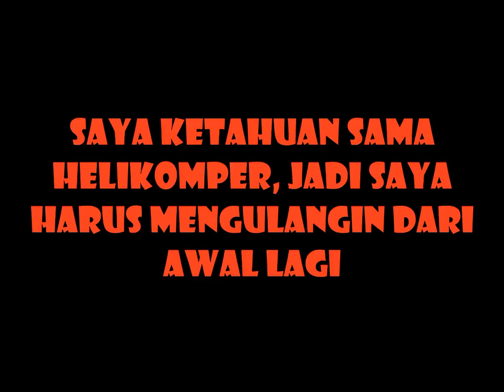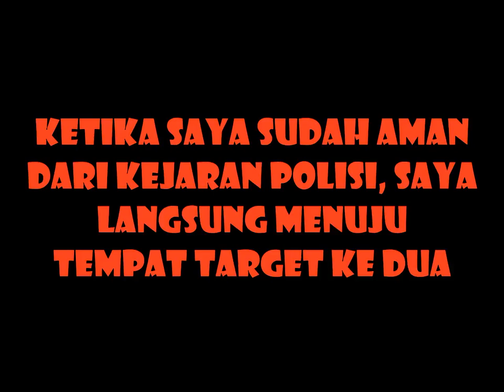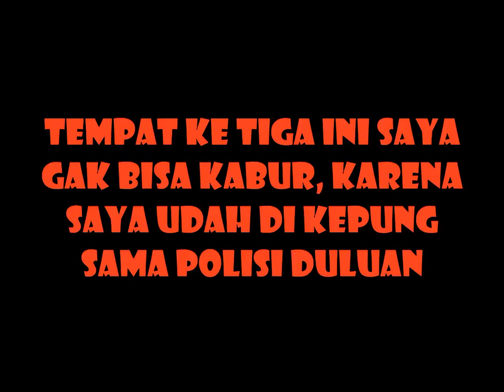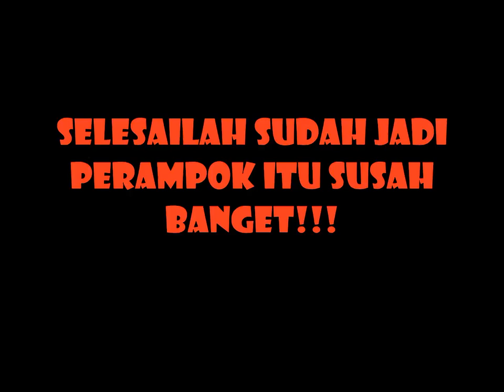Ngerampok Semua Minimarket Berujung Maut GTAV Online Indonesia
Description :
mau ngerampok toko besar pakai pesawat, tokonya langsung auto bangkrut

Jadwal Upload Video Setiap Hari :
1 Hari Video MTASA Roleplay
1 Hari Video GTA V Online Mission
1 Hari Video GTA V Freemode
1 Hari Video Roblox